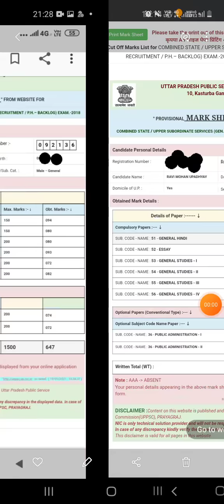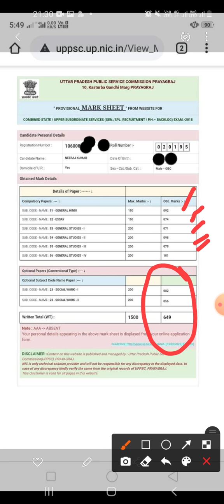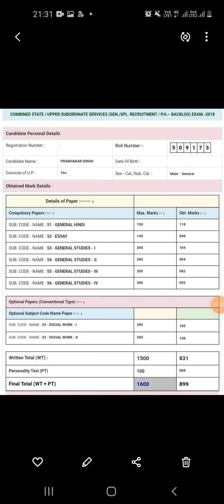कुछ मार्कशीट देख लीजिए| UPPCS MAINS MARKESHEET| UPPSC MAINS MARKSHEET| UPSC MAINS MARKSHEET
क्रिप्स प्रस्ताव क्या था?
गान्धी जी ने बाद के दिनों का चेक क्यों कहा?
क्रिप्स प्रस्ताव का सन?
नेहरु जी ने क्या कहा?
क्रिप्स प्रस्ताव के सदस्य?

दूल्हे का साला चुनाव हार गया |
भूगोल की बहुत धाकड़ ट्रिक
दुलहस्ती परियोजना किस नदी पर है
सलाल परियोजना किस नदी पर है
बगलिहार परियोजना किस नदी पर है
तुलबुल परियोजना किस नदी पर है
उडी परियोजना किस नदी पर है

मध्यकाल मे शुद्ध अरबी सिक्के किसने चलाये?
इक्तेदारी प्रथा किसने शुरु की?
गुलामो का गुलाम किसे कहा जाता है?
गुलाम चालीसा का गठन किसने किया?
खलीफा से अनुमति प्राप्त करने वाला प्रथम सुल्तान?
चांदी का टका किसने चलाया?
दिल्ली राजधानी किसने बनायी?
तांबे का जीतल किसने चलाया?

इस वीडियो में तीन ट्रिक हैं
1773 रेगुलेटिंग एक्ट ?
1813 का अधिनियम ?
1833 का अधिनियम ?

संविधान की महत्त्वपूर्ण ट्रिक |
पंचायतों का गठन ?
अनुकूल परिस्थितियों में  काम ?
प्रसूति सहायता ?

TRICK
भूमध्य सागर?
काला सागर?
लाल सागर?

कर्क रेखा पर स्थित देश ट्रिक
कर्क रेखा किन किन देशों से होकर गुजरती है?

मध्यकालीन  इतिहास के निम्न प्रश्न के उत्तर जिंदगी भर के लिए याद हो जायेंगे|
शाहआलम किस की उपाधि थी ?
मुअज्जम किसका वास्तविक नाम था ?
औरंगजेब की मत्यु कव  हुई  ?
जजाऊ का युद्ध कव हुआ कौन जीता ?
युद्ध का सन ? हैदराबाद का किसके बीच हुआ ?

उत्तरप्रदेश सामान्य ज्ञान ट्रिक
उत्तर प्रदेश की धाकड़ ट्रिक

ट्रिक
रबी की फसलें